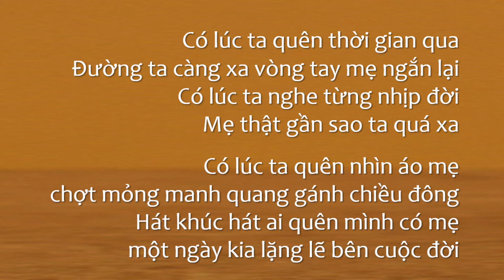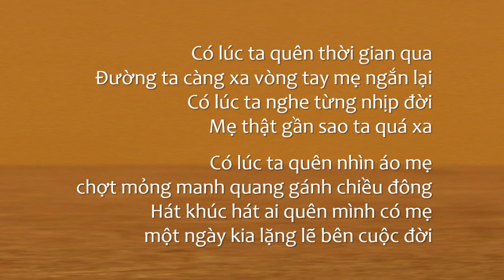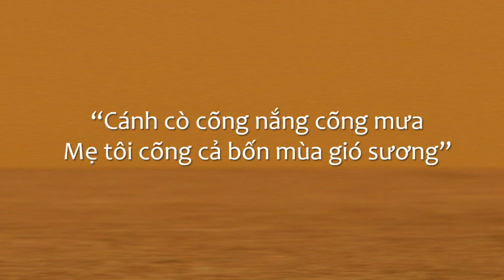LẶNG LẼ MẸ TÔI (Nhạc sĩ Minh Đức) | Nguyễn Quang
Metubnetwork Metub LẶNG LẼ MẸ TÔI (Nhạc sĩ Minh Đức) | Nguyễn Quang